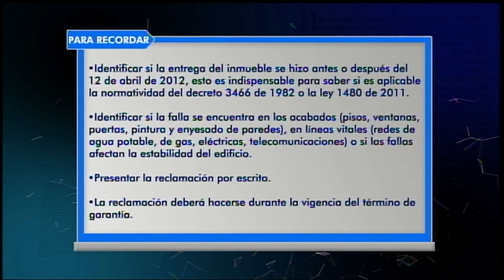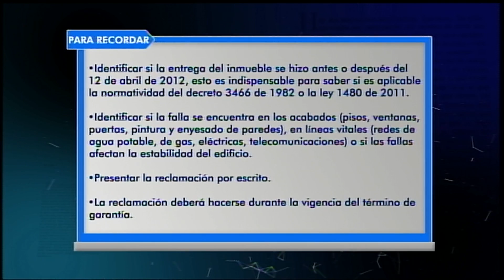Garantías en proyectos inmobiliarios | Su Caso en Casa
¿Qué derechos tienen los compradores de proyectos inmobiliarios como apartamentos u oficinas? Conoce aquí la respuesta.
¿Tienes consultas jurídicas?

Emitido el 1 de septiembre de 2017 por Teleantioquia